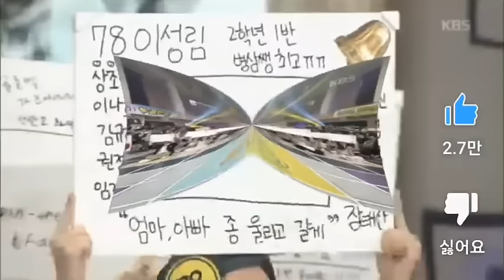도전골든벨 무현고 1번문제 전원탈락